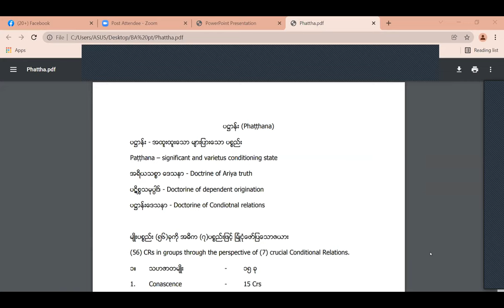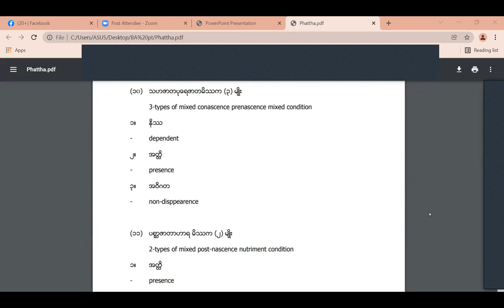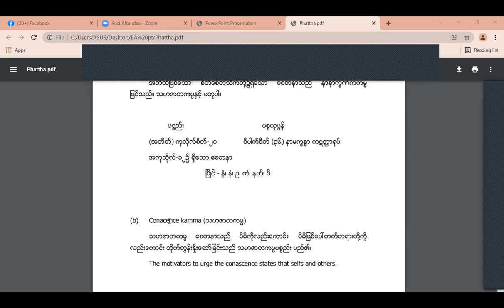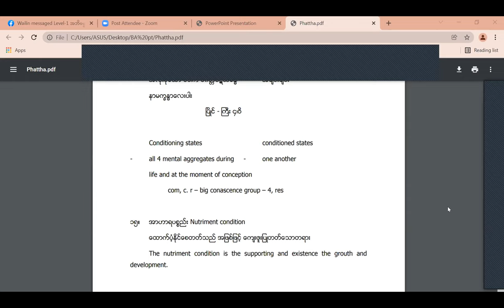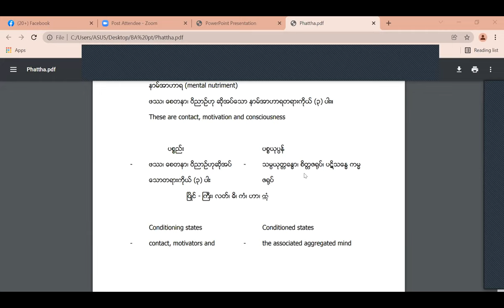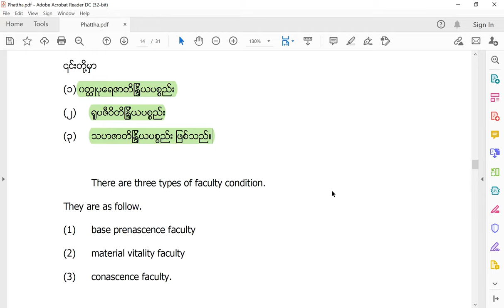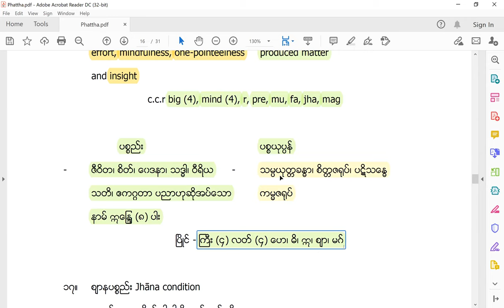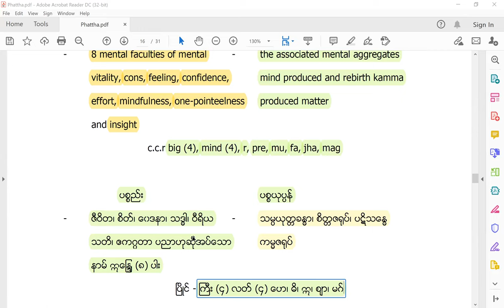ပဋ္ဌာန်းပဉှာဝါရ (ဒေါ်အေးအေးမြင့်) Day 1, 2 Jan 2022, 10:30 to 12:00 pm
Bachelor of Arts in Religion (နောက်ဆုံးနှစ် သင်ကြားမည့် ဘာသာရပ်များ) မှ ပဋ္ဌာန်းပဉှာဝါရ (ဒေါ်အေးအေးမြင့်) Day 1, 2 Jan 2022, 10:30 to 12:00 pm